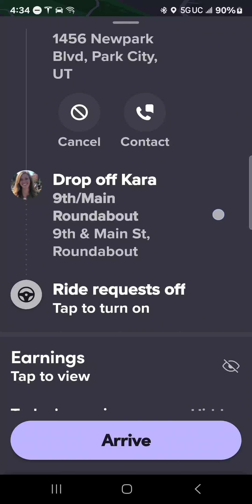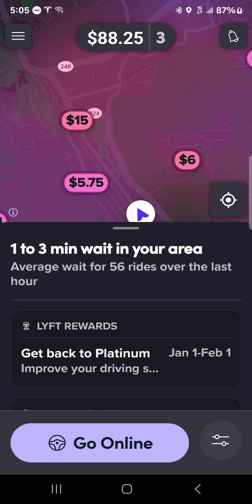work the surges